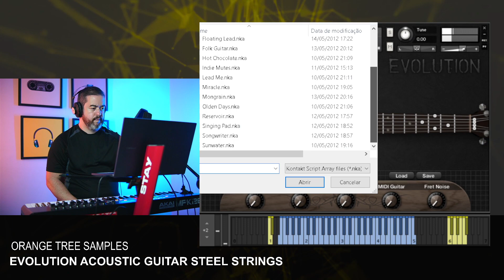Orange Tree - Evolution Acoustic Guitar - Steel Strings - KONTAKT - All Playing No Talking!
Que tal alguns desses cursos?

➔Quer aprender a tocar Teclado ou Piano?

➔Quer entrar no fantástico mundo da produção musical?

Quer gravar vídeos como esses? Veja as opções de equipamentos iguais ou equivalentes.

📦AKG K72
📦KZ ZSN Pro

➔Microfones Condensadores
📦Audio-Technica AT2020
📦BOYA M1000 PRO

➔Interfaces de Audio
📦Behringer U-PHORIA UMC204HD
📦Focusrite SCARLETT SOLO

➔Teclados Controladores
📦Alesis Vi61
📦Arturia Keylab Essential 61 Mk3

➔Teclados
📦Roland XPS-10
📦Yamaha MX61

➔Notebooks
📦Sony VAIO FE15 - Rizen 7 16GB SSD
Notebook Lenovo ideapad Gaming 3i i5-10300H 8GB 256GBSSD GTX 1650 4GB 15.6' FHD

➔Cameras
📦Sony Alpha ZV-E10 com lente 16-50mm
📦Câmera Canon SL3 DSLR com lente EF-S 18-55mm

➔Pedestais e Suportes
📦Suporte para teclado Stay de 2 camadas 1100/2
📦Pedestal Para Microfone Com Regulagem Ibox

Livros Importantes que você pode querer conhecer:

➔Teoria Musical
📘Teoria da Música 4ª Ed. Revista e Ampliada
📘Teoria Musical Para Leigos (KINDLE)

➔Piano
📘Piano Para Leigos

➔Canto
📘Canto Para Leigos

➔Produção
📘Autoria musical Para Leigos